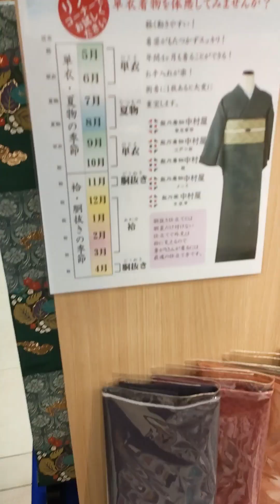名古屋栄三越キモノミュージアムたんす屋さんへ行ってきました動画も撮らせていただきました#たんす屋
ロンロン和装

YouTube twitter tik tok Instagram threads Facebook

longlong_sansan